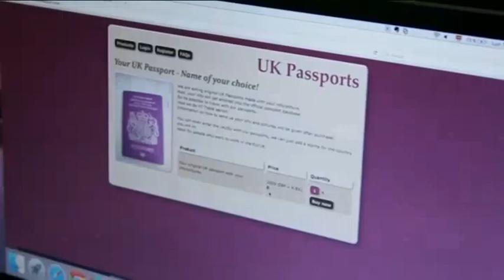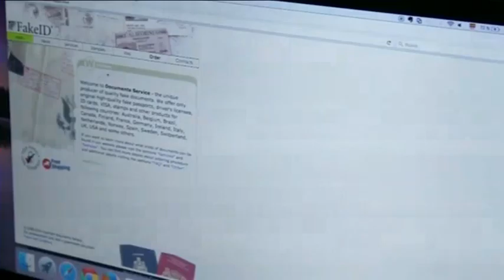DETENIDAS TRES PERSONAS EN LA OPERACIÓN “TRASLUZ”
Tres personas han sido detenidas en Zaragoza y Guadalajara por falsear la identidad de 60 personas para pedir créditos a través de internet. La ‘Operación Trasluz’ comenzó hace dos años tras la denuncia de los representantes dos entidades de préstamos que funcionan con páginas web.Noticia emitida 07-03-16